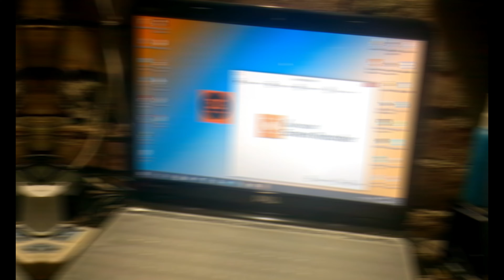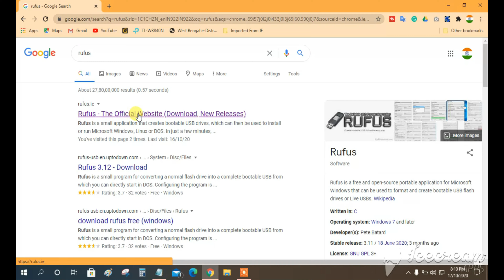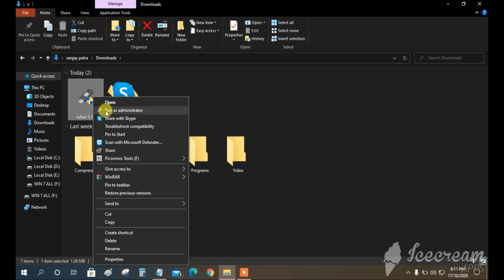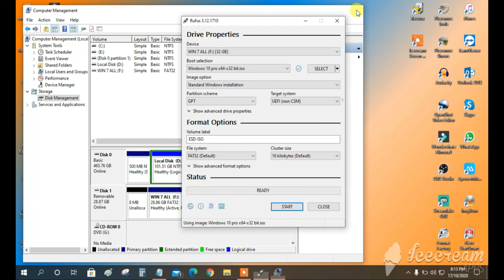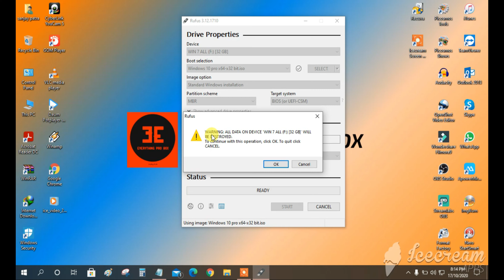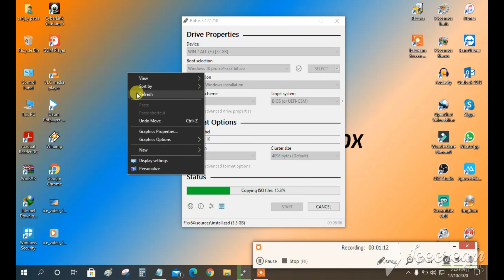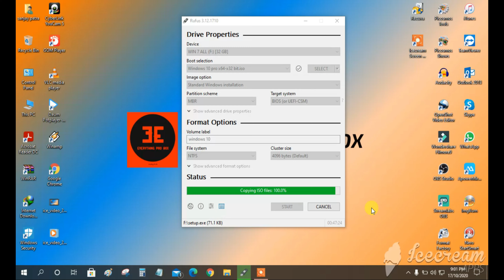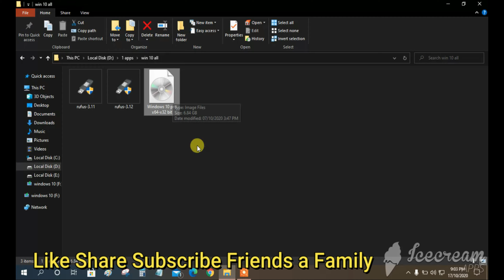How to Create bootable USB drive 🇮🇳 🔥 🤔 🔥